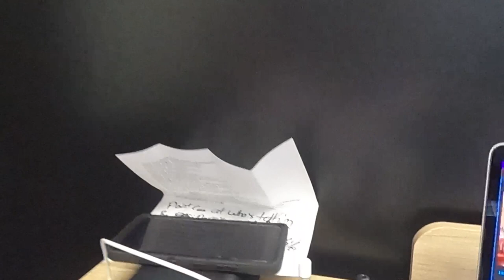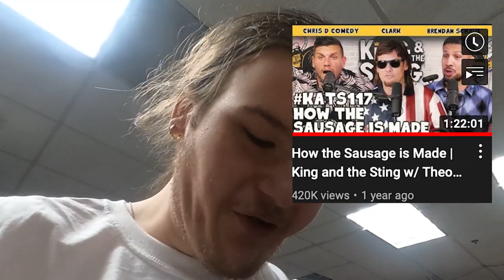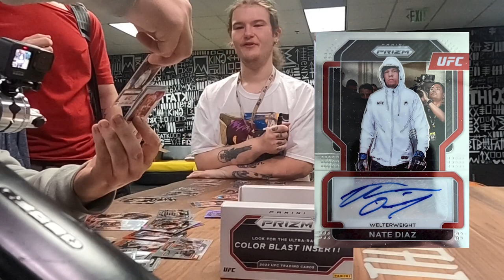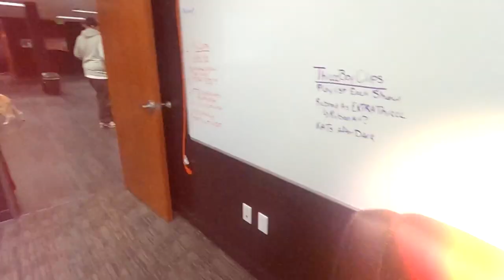WE PULL A 1 OF 1 CARD | Go George Go Vlog 5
I've been a busy bee guys! Sorry its been so long! I've really been finding my groove here at thiccc boy. In this vlog I meet and get on tape my first time ever talking to Bryan Callen, Shapel Lacy and Cattien Le! PLUS THICCC BOY CARD RIP BTS!